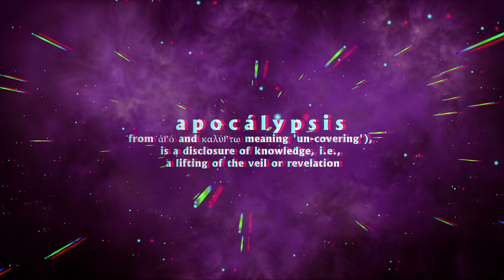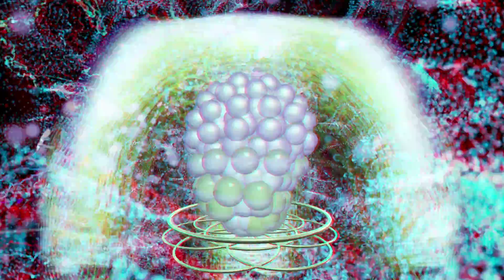Apocalypse Anaglyph 3D Trailer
A Anaglyph trailer of my new 3D Stereo experience coming out soon